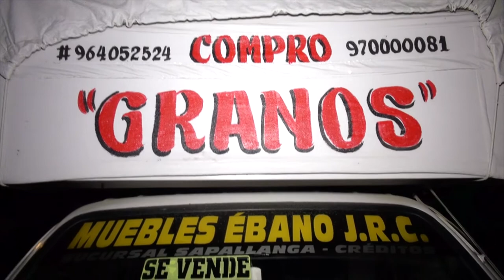ASES DE SAPALLANGA 2018 Tu Orquesta HUAYLARSH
Orquesta Folklórica Nacional ASES DE SAPALLANGA Huancayo Perú, la orquesta mas completa ameniza todo tipo de compromisos sociales. CONTRATOS: #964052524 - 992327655 - #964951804 - #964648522.